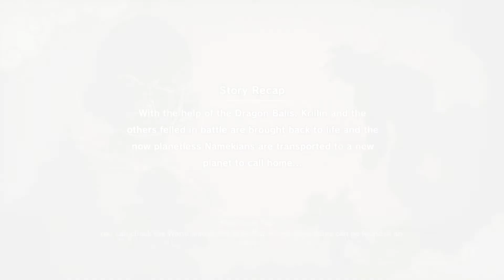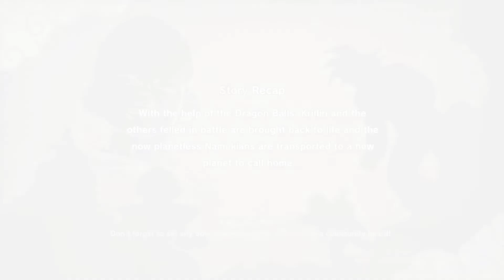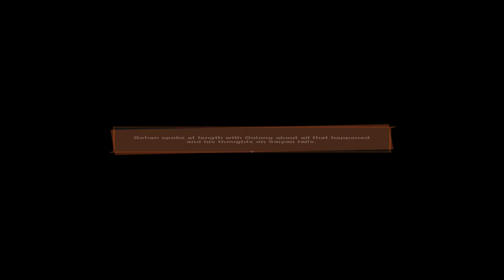DBZ Kakarot #47 | Gohan vs Vegeta | Collecting the dragon balls | Gohan vs Yamacha | Mecha Frieza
Dragon ball z Kakarot #47 Gameplay video | One cool dude | Gohan vs Robots | Yamacha : the man , the myth , the legend | Collecting the dragon balls | The mystery of the missing tail | Gohan vs Vegeta |  Mecha Frieza |